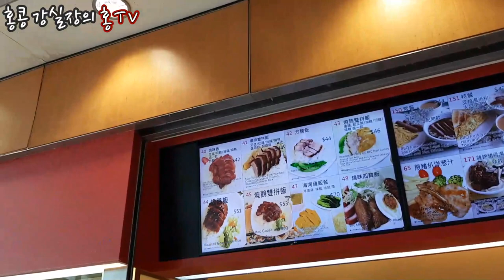홍콩공항에서 가성비 좋은 맛집 식당(조식)과 노숙하기 좋은 장소 편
홍콩공항에서 가성비 좋은 식당(조식)과 노숙하기 좋은 장소 편

안녕하세요!!!